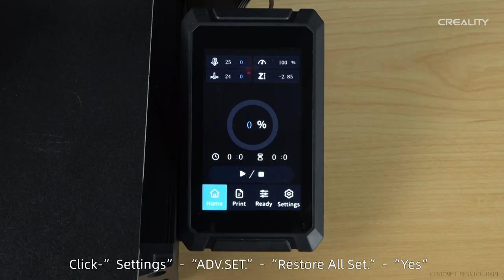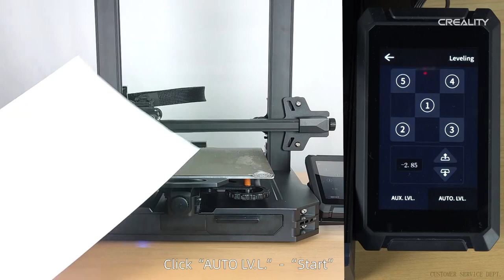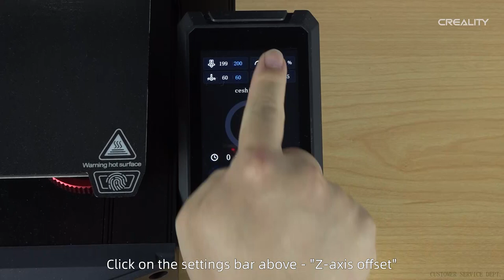Service Tutorial Ender - 3S1 Pro&Ender - 3 S1 Plus Leveling